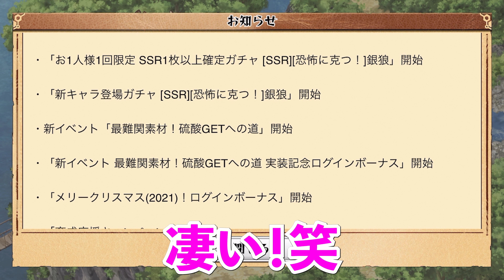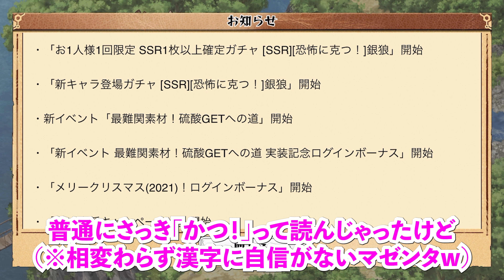《バトクラ》第2回大幅アップデート！内容盛り沢山でマゼンタ迷子♪死に物狂いで銀狼GET…！！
ミラティブ(Mirrativ)にて毎日バトクラルーティンやってます♪

今回は神様のツンデレに心臓、持っていかれました笑

皆んなでバトルクラフト及び Dr.STONEを盛り上げよう♪

ご覧いただきありがとうございます、マゼンタと申します(*'▽'*)

Dr.STONEが好きすぎて苦手なはずのゲームに手を出し、
すっかり【バトクラ】にハマってしまった者です。

自由気ままに配信していくので『こんな人もいるんだなぁ』
と思っていただければ幸いです。

※あくまでマゼンタ流の為、参考程度にご覧くださいませ！